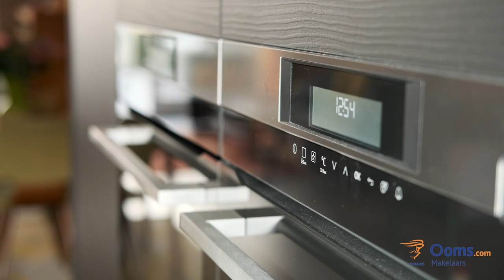D. de Koninglaan 22 Hekelingen | Ooms Makelaars Spijkenisse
Sneak Preview!

Binnenkort start de verkoop van de D. de Koninglaan 22 in Hekelingen. Onze makelaar Chantal geeft je graag als allereerst een tour door deze fantastische eengezinswoning.

Deze instapklare woning heeft een woonoppervlakte van 146 m2 waarbij je geniet van een ruime woonkamer mét aanbouw. In de 3 slaapkamers is het heerlijk vertoeven en parkeren doe je gemakkelijk in jouw eigen voortuin.

Ben je enthousiast en kun je niet wachten om deze woning in het echt te bezichtigen?